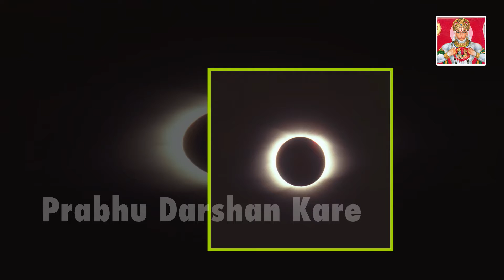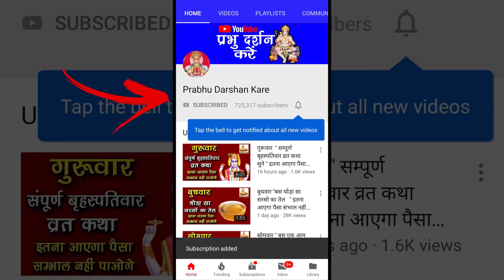अधिकमास अमावस्या16अक्टूबर- दान, पूजा-पाठ का कई गुना फल प्राप्त करें |MALMAS\ADHIKMAAS\AMAVASYA 2020